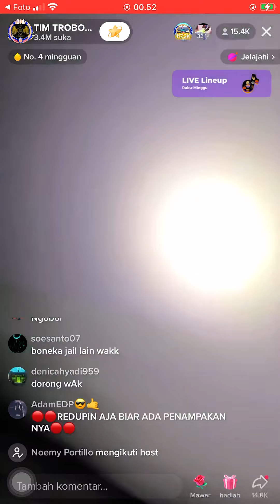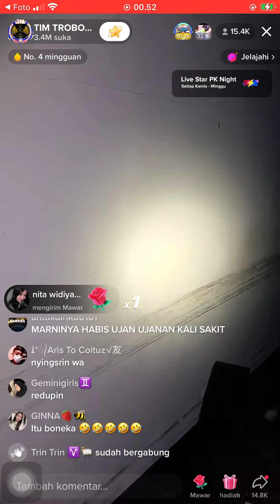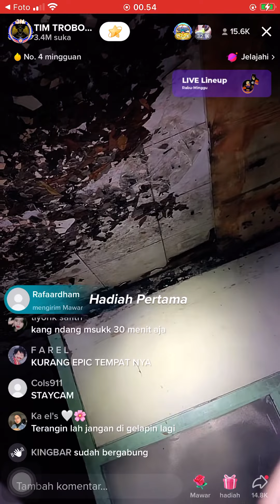TIM TROBOS MITOS LIVE RSUD KERTOSONO NGANJUK JAWA TIMUR 7 OKTOBER 2022 MARNI DUDUK DI KURSI RODA